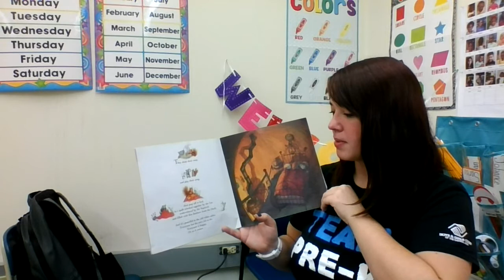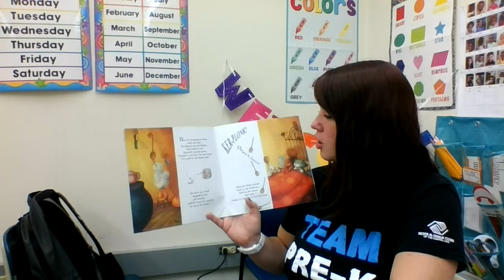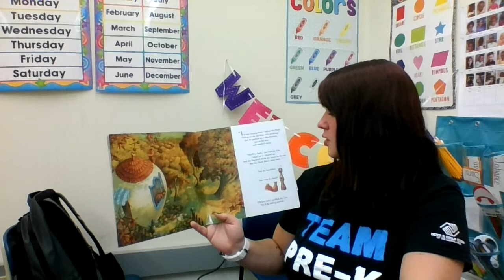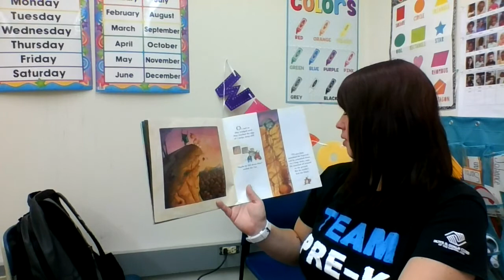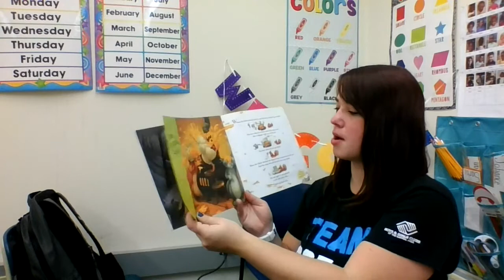Pumpkin Soup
Written and Illustrated by Helen Cooper